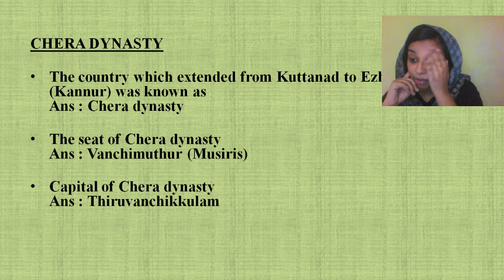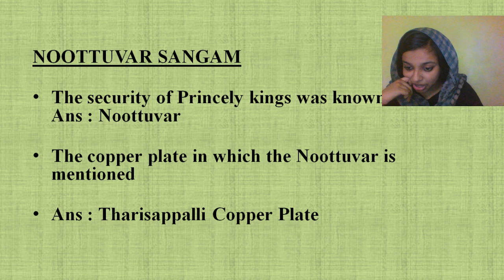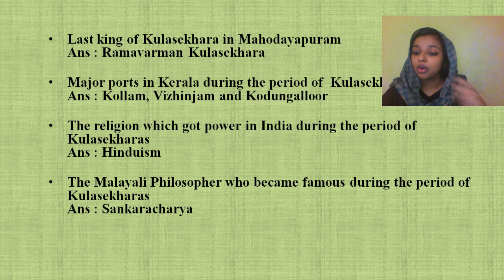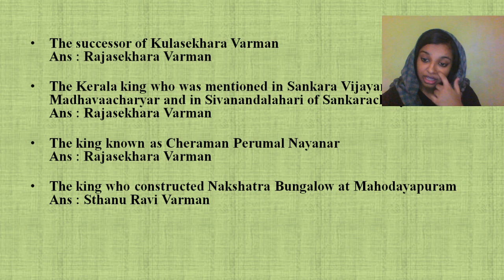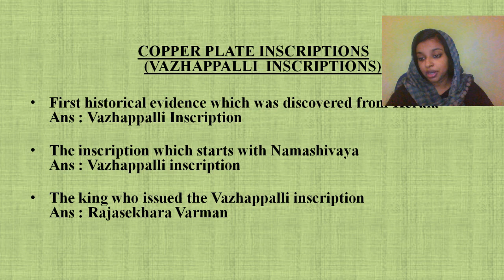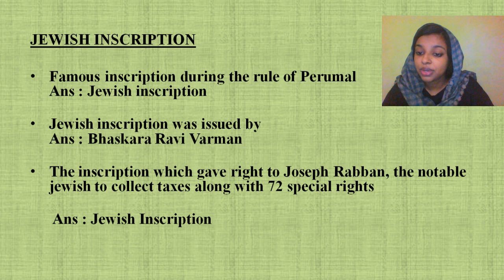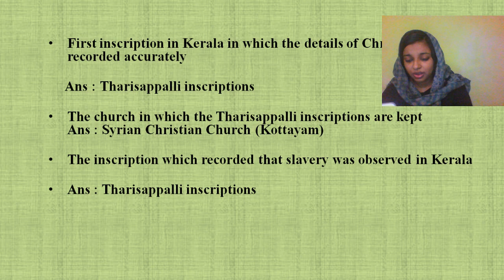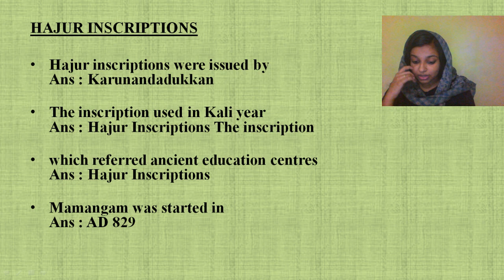Kerala Basic Facts - Lecture 3 - Important Basic Facts of kerala-3 for Kerala PSC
Ashna shaji and more top educators are teaching live on Unacademy Plus.

In this course, Ashna Shahji will discuss the important facts about Kerala. This session will be conducted in Malayalam. This class will be helpful for Kerala PSC aspirants.

20-Mar-2019 -  Important Basic Facts of kerala- 1
21-Mar-2019 -  Important Basic Facts of kerala-2
22-Mar-2019 -  Important Basic Facts of kerala-3
23-Mar-2019 - Important Basic Facts of Kerala -4
24-Mar-2019 - Imoortant Basic Facts of kerala-5
25-Mar-2019 - Indian basic Facts-1
26-Mar-2019 - Indian basic Facts -2
27-Mar-2019 - Indian basic Facts -3
28-Mar-2019 - Indian Basic Facts -4